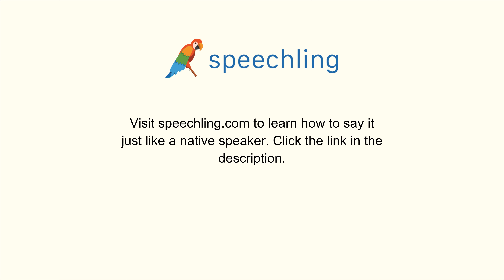How to say "Top" in Chinese (Simplified)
Male Voice:
顶层

Female Voice:
顶层

Male Voice Translation:
Top

Female Voice Translation:
Top